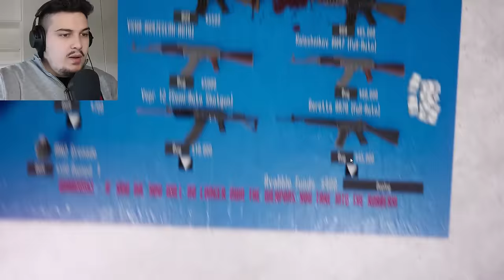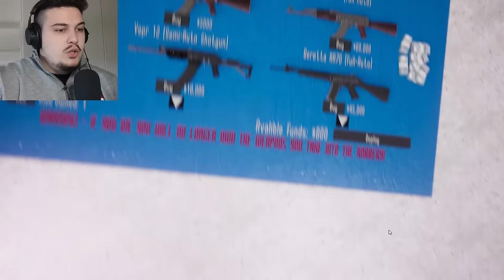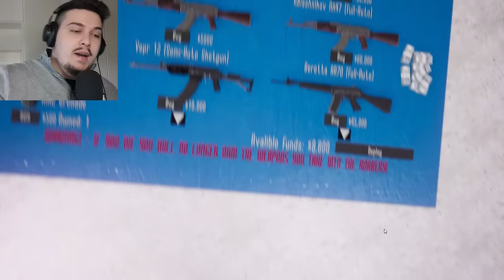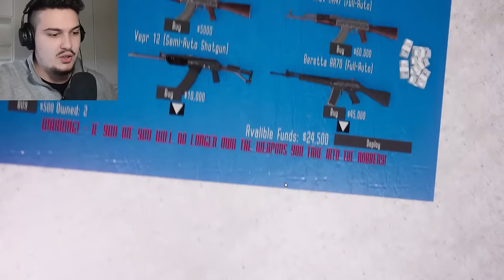KREJT PARET QITI MASHPEJT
😲 Mir se erdhet tek nje loj e re, ketu do e luajm lojen e quajtur: Stick Em Up 😶👀